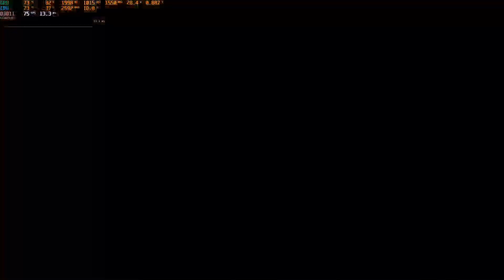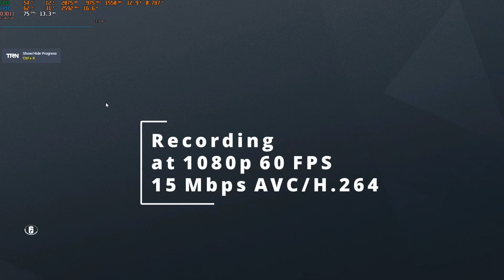Rainbow Six Siege Recording Bitrates using Radeon Relive in Windows 10 Bootcamp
Sorry about the extra mic noise, forgot that it was on.
Testing different recording bitrates in Rainbow Six Siege using Radeon Relive. Recorded using 1080p 60 FPS with 3 different bitrates.

Feel free to join the Bootcampdrivers Discord server if you are also a fellow Mac/bootcamp gamer!

2018 15-Inch Macbook Pro Specs:
CPU: 8th Gen Intel Core i7 8850H
GPU: AMD Radeon Pro 560X
Memory: 16 GB DDR4 2400 Mhz
Storage: 512 GB SSD
OS: GGOS/Windows 10 20H2 (Stripped) using Bootcamp from MacOS Big Sur 11.6.